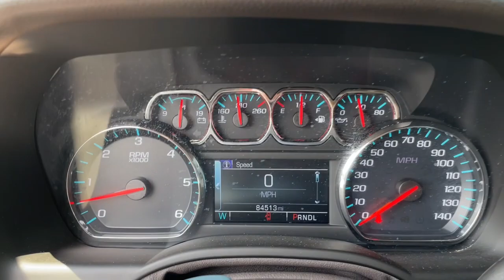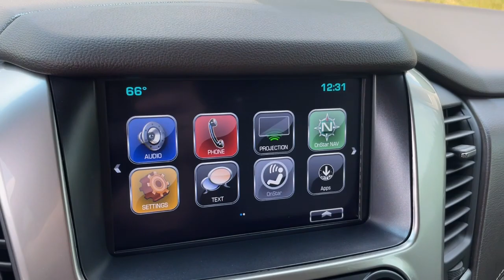2019 Chevrolet Tahoe Knoxville, Maryville, Sweetwater, Lenoir City, Alcoa 13319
Blue Velvet Metallic Used 2019 Chevrolet Tahoe LT available in 2313 E Lamar Alexander Pkwy, Maryville, Tennessee at Volunteer Auto Group. Servicing the Knoxville, Maryville, Sweetwater, Lenoir City, Alcoa, TN area.

2019 Chevrolet Tahoe LT - Stock#: 13319

2313 E Lamar Alexander Pkwy

3rd Row Seating... providing quality time for over a century.brbrClean CARFAX. CARFAX One-Owner.brbrBlue Velvet Metallic 2019 Chevrolet Tahoe LT 4D Sport Utility EcoTec3 5.3L V8 4WD 6-Speed Automatic Electronic with OverdrivebrbrMust see! **FULLY SERVICED AND DETAILED** Bluetooth Backup Camera Adaptive Cruise Control Apple Car Play Navigation 3rd Row Seating 4WD Heated Leather Seats Heated Steering Wheel Power Driver Seat Blindspot Monitoring Lane Keep Assist Tahoe LT 4D Sport Utility EcoTec3 5.3L V8 6-Speed Automatic Electronic with Overdrive 4WD Blue Velvet Metallic Cocoa/Dune Leather 18 x 8.5 Aluminum Wheels 1st & 2nd Row Color-Keyed Carpeted Floor Mats 2nd Row 60/40 Split-Folding Manual Bench 3.08 Rear Axle Ratio 3rd Row 60/40 Power Fold Split-Bench 3rd Row Manual 60/40 Split-Folding Fold Flat Bench 3rd row seats: split-bench 4-Wheel Antilock Disc Brakes w/Brake Assist 4-Wheel Disc Brakes 5 12-Volt Auxiliary Power Outlets 9 Speakers ABS brakes Adjustable pedals Air Conditioning Alloy wheels AM/FM radio: SiriusXM Apple CarPlay/Android Auto Auto High-beam Headlights Auto-Dimming Inside Rear-View Mirror Auto-dimming Rear-View mirror Automatic temperature control Black Assist Steps Black Roof Rack Cross Rails Bluetooth For Phone Bose Premium 9-Speaker System Brake assist Bumpers: body-color Cargo Net CD player Color-Keyed Carpeting Floor Covering Compass Delay-off headlights Driver door bin Driver Inboard & Front Passenger Airbags Driver vanity mirror Dual front impact airbags Dual front side impact airbags Electronic Cruise Control w/Set & Resume Speed Electronic Stability Control Emergency communication system: OnStar and Chevrolet connected services capable Enhanced Driver Alert Package (Y86) Extended-Range Remote Keyless Entry Exterior Parking Camera Rear Floor Console Fog Lamps Forward Collision Alert Front & Rear Park Assist Front anti-roll bar Front Bucket Seats Front Center Armrest Front dual zone A/C Front Heated Reclining Bucket Seats Front Passenger 6-Way Power Seat Adjuster Front reading lights Front wheel independent suspension Fully automatic headlights Garage door transmitter Hands Free Power Liftgate HD Radio Heated 2nd Row Seats Heated door mirrors Heated front seats Heated Leather Wrapped Steering Wheel Illuminated entry IntelliBeam Headlamps Lane Change Alert w/Side Blind Zone Alert Lane Keep Assist w/Lane Departure Warning Leather-Appointed Seat Trim Leather-Wrapped Steering Wheel License Plate Front Mounting Package Low Speed Forward Automatic Braking Low tire pressure warning Memory seat Occupant sensing airbag Outside temperature display Overhead airbag Overhead console Panic alarm Passenger door bin Passenger vanity mirror Passive Entry System Pedal memory Power door mirrors Power driver seat Power Liftgate Power passenger seat Power Release 2nd Row Bucket Seats Power steering Power Tilt & Telescopic Steering Column w/Memory Power windows Power-Adjustable Accelerator & Brake Pedals Power-Folding Heated Outside Mirrors Preferred Equipment Group 1LT Premium audio system: Chevrolet MyLink Premium Smooth Ride Suspension Package Push Button Keyless Start Radio: Chevrolet Infotainment AM/FM Stereo Rain sensing wipers Rear air conditioning Rear anti-roll bar Rear Cross Traffic Alert Rear Park Assist w/Audible Warning Rear reading lights Rear seat center armrest Rear window defroster Rear window wiper Remote keyless entry Remote Vehicle Start Roof rack: rails only Roof-Mounted Luggage Rack Side Rails Security system Set of 4 Wheel Locks (LPO) Single-Slot CD/MP3 Player SiriusXM Radio Speed control Speed-sensing steering Split folding rear seat Spoiler Steering wheel mounted audio controls Tachometer Telescoping steering wheel Texas Edition Package Tilt steering wheel Traction control Trip computer Universal Home Remote Variably intermittent wipers Vol
Enhanced Driver Alert Package (Y86)|License Plate Front Mounting Package|Preferred Equipment Group 1LT|Premium Smooth Ride Suspension Package|Texas Edition Package|9 Speakers|AM/FM radio: SiriusXM|Bose Premium 9-Speaker System|CD player|HD Radio|Premium audio system: Chevrolet MyLink|Radio: Chevrolet Infotainment AM/FM Stereo|Single-Slot CD/MP3 Player|SiriusXM Radio|Air Conditioning|Automatic temperature control|Front dual zone A/C|Rear air conditioning|Rear window defroster|5 12-Volt Auxiliary Power Outlets|Bluetooth For Phone|Front Passenger 6-Way Pow